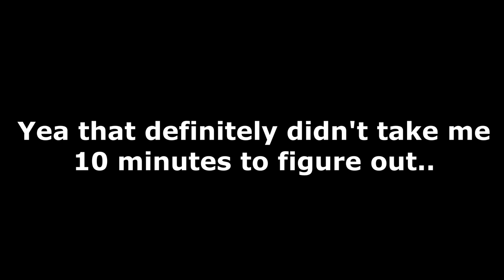Spirit of the North Part 3 | Puzzles and Confusion.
Please forgive me, I had some problems with my mic in this one but it gets better as the video goes on. I will make sure it doesn't happen next time! ^^

Spirit of the North is a puzzle-adventure game where you play as a fox accompanied by a spirit that guides you on your journey. The game was developed by Infuse Studio and is inspired the beautiful landscapes of Iceland.